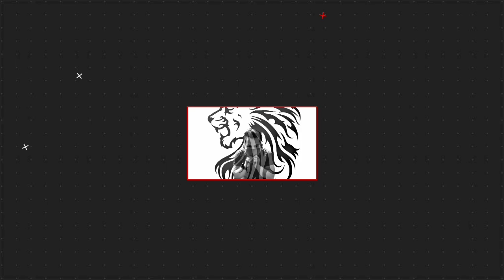WEATHER UPDATE TODAY | LATEST UPDATE MGA PAG BABAGO NG MINOMONITOR NA POSIBLENG BAGYO ALAMIN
SYNOPSIS: Shear Line (Tail-end of Frontal System) affecting the eastern section of Northern Luzon. Northeast Monsoon affecting Central Luzon and the rest of Northern Luzon.

*Bicol Region and Northern Samar Cloudy skies with scattered rainshowers and thunderstorms Shear Line / Easterlies Possible flash floods or landslides due to
moderate to at times heavy rains

*Cagayan, Isabela, Albay, Sorsogon, Masbate, Catanduanes, and Samar Provinces Cloudy skies with scattered rainshowers and thunderstorms Shear Line / Easterlies Possible flash floods or landslides due to moderate to at times heavy rains

*Aurora and the rest of Cagayan Valley Cloudy skies with light rains Northeast Monsoon No significant impact

*Ilocos Region, Cordillera Administrative Region, and the rest of Central Luzon Partly cloudy to cloudy skies with isolated light rains Northeast Monsoon No significant impact

*Metro Manila and the rest of the country Partly cloudy to cloudy skies with isolated rainshowers or thunderstorms Localized Thun

DOST-PAGASA SITE
WINDY APPS
ZOOM EARTH